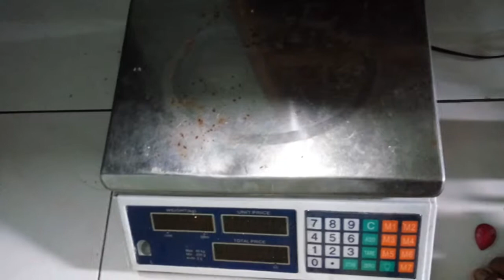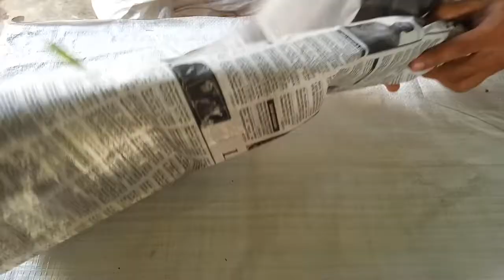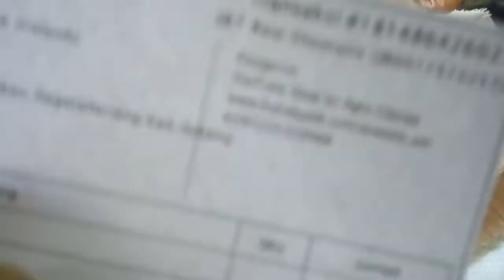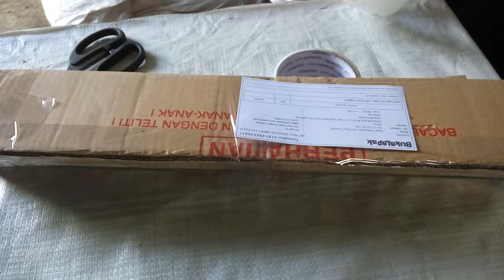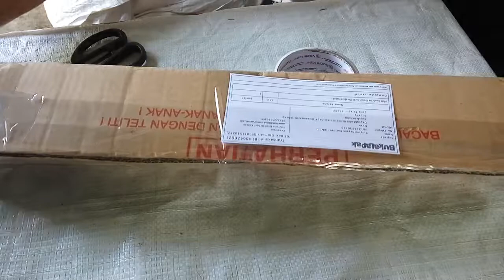Tips Cara Potong dan Bungkus Cangkokan Bibit Tin untuk Orderan Online